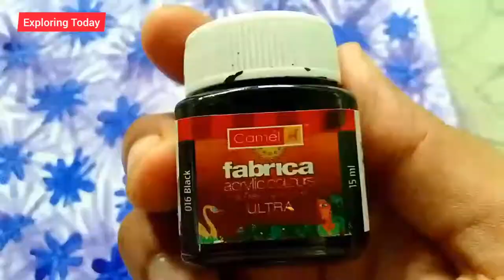Easy and Simple Flower Painting Techniques for Beginners using Earbuds